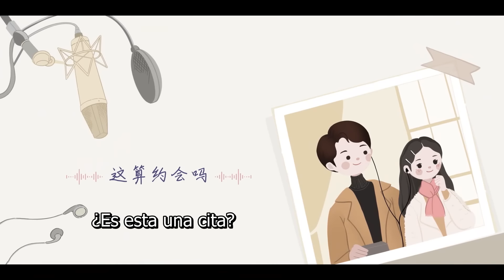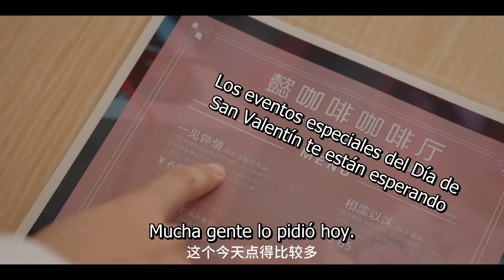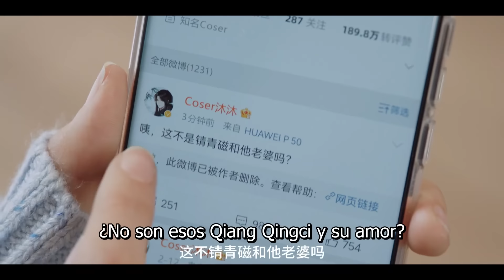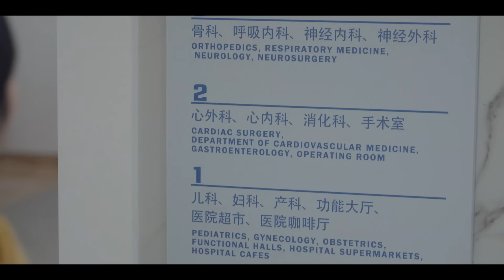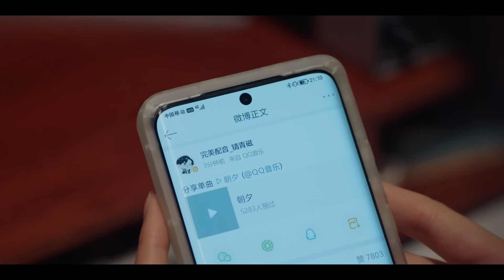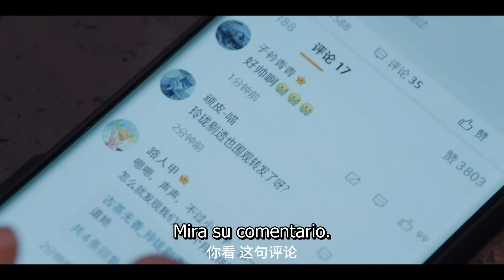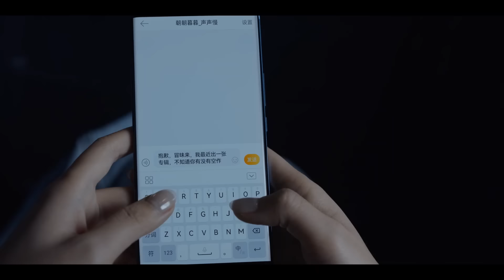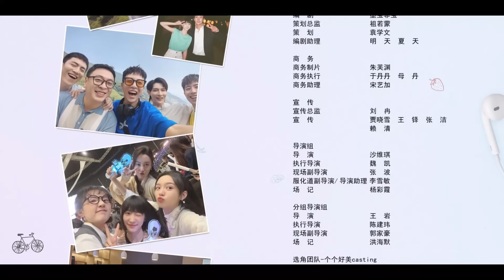【Sub Español】 Ámame, Ama mi voz EP07 | Love Me Love My Voice | 很想很想你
💬Sinopsis:
Una estudiante universitaria tiene otra identidad: en línea, ella es "Sheng Sheng Man", que hace música para el género histórico. Aunque todavía no es nadie, eso no le impide soñar con el día en que pueda colaborar con su dios de doblaje de voz favorito "Qing Qing Ci".
Impulsada por su pasión, Gu Sheng, que está en su último año, es diligente en la composición y creación de música. Mientras tanto, Mo Qing Cheng es el famoso actor de voz conocido como "Qing Qing Ci". Gu Sheng nunca le ha dicho a nadie que su mayor deseo es poder trabajar con "Qing Qing Ci", pero un día, inesperadamente se encuentra con su voz. Mo Qing Cheng le lee una receta en voz alta, lo que le conmueve el corazón.

Géneros:  Comida, Musica, Romance, Drama
Episodios: 33
Drama similar 👇You Are So Sweet👇